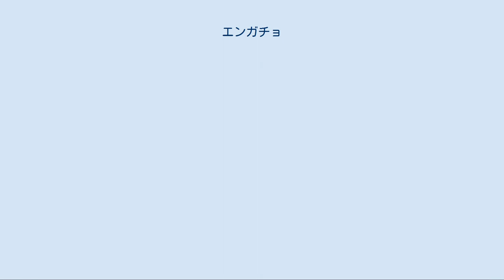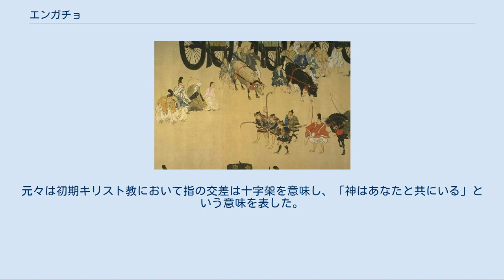エンガチョ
薙刀に結ばれた藤原通憲（信西）の首とそれを見て穢れを防ぐ人々（平治物語絵詞・信西巻） エンガチョは、日本における民俗風習のひとつ。
主に児童の遊びとして取り入れられた風習で、ある種の穢れの感染を防ぐための特別な仕草である。
地方や時代によってその呼称は異なっており、エンガチョの他、エンガ、ビビンチョ、エンピ、バリヤーなど複数のバリエーションがある。
 エンガチョは不浄のものを防ぐために囃したてる子供による口遊びのひとつである。
『大辞泉』で語源は不詳とされているが、網野善彦によると、エンは穢や縁を表し、チョは擬音語のチョンが省略されたもので、意味としては「縁（穢）を（チョン）切る」を表すとしている。
他に「因果の性（いんがのしょう）」の転訛とする説、「縁が千代切った」の略とする説などがある。
口で「エンガチョ」と囃し、指先や身体で防御の印を結ぶことで不浄なものの感染を防ぐ事が可能となっている。
 日本の民俗風習に於ける「穢れを防ぐ行為」は古来よりあるとされ、13世紀ごろの『平治物語絵詞』には信西の生首を見ている人々が人差し指と中指を交差させている図が確認できる。
エンガチョはこうした古来より培われた鉤十字の魔除に起源を持ち、戦前ごろより頻繁に行われるようになった。
呼称は地方によって様々で、エンガチョ、ビビンチョなどと呼ばれた。
時代を経るにつれ1960年代からテレビ放映されたウルトラマンや鉄人28号などの影響を受け、バリヤーなどと呼ばれるようにもなった。
 エンガチョは「糞便を踏んでしまう」「トイレの便器に触れてしまう」など、誰かが不浄なものに触れた瞬間を第三者に目撃された段階が起点となる。
不浄なものを触れた者は、当該部位を別の第三者にこすり付ける事で穢れから解放されるが、第三者が「エンガチョ」と叫び、印を結ぶと防御することが出来る。
民俗学者京馬伸子が1990年『民俗』に発表した論文『子どもとケガレを考える - エンガチョを中心に』ではエンガチョの印に関して複数の形態を図説している。
基本的に触れられると移る、という理念の下に幼児の鬼ごっこなどに適用される。
実に不思議なことに、誰が教えたか不明のまま幼児の間にいつの間にか流行して定着する現象が半世紀に渡って続いている。
 両手を用いて人差し指と親指で輪を作って交差させる。
 右手の人差し指と中指を交差させる。
 「en:Crossed fingers」も参照 右手の中指と薬指を交差させる。
 親指を人差し指と中指の間に入れて握り拳を作る。
 「邪視」も参照 人差し指と親指で輪を作る。
 両手の人差し指を繋ぎ、第三者に切り離して貰う。
 こうした指の形態に加えて腕や脚を交差することで、エンガチョはより強い防御力を発揮することができる。
 片手の人差し指と中指を交差させる行為は、西洋においては、試験などに臨む者に対して「君の成功を祈る、頑張って」という意味で用いられる。
元々は初期キリスト教において指の交差は十字架を意味し、「神はあなたと共にいる」という意味を表した。